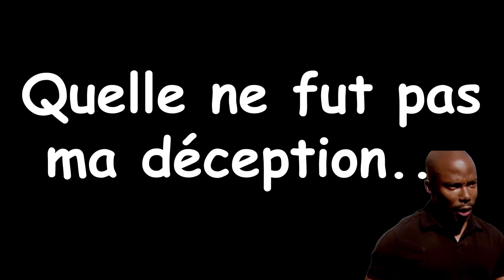Bruno Vacances [VLOG] : Mon séjour de merde en Grèce...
Je ne possède pas les droits de ces musiques.
Le son est meilleur sans les pistes libres de droits.

Credits :

Daxrider - People
Club Cheval - Young rich and Radical
Jamiroquoi - Cloud9
Gaiser - Mfnstmp
Machinedrum - Ascension Phase
Modjo - Music Takes you back
Radiohead - Decks dark

Shawn Lee Ping Pong Orchestra - Bollywood
Nx Worries - Cuteless
Ben Harper - The woman in You
Home - Dusk